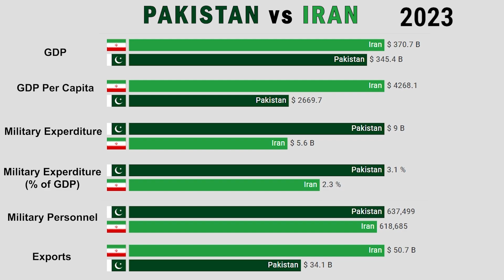Pakistan vs Iran Country Comparison | GDP, GDP Per Capita, Military Expenditure, Exports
This data visualization video shows Pakistan vs Iran Country Comparison | GDP, GDP Per Capita, Military Expenditure, Exports